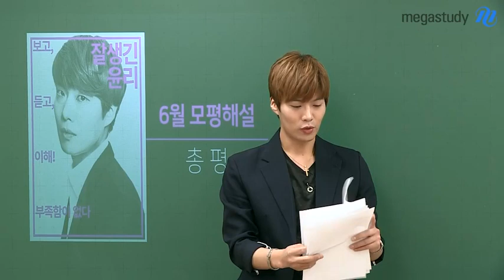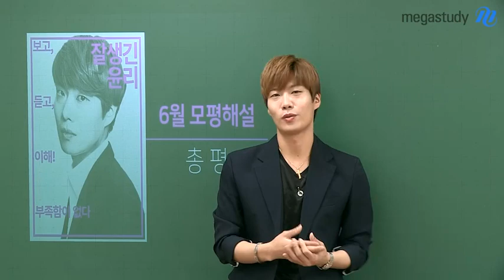[메가스터디] 윤리 김종익쌤 - 2020학년도 6월모평 총평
김종익 선생님 6월 모평 생활과윤리/윤리와사상 총평

1. 총평
: 쉽게 생각할 수 있는 문제가 없었다
1번부터 숨어있는 코드를 찾아내야 했을 것. 코드를 찾아 풀어내는 것이 이번 6평의 관건

2. 앞으로의 학습법
: 해설강의를 통해 어떤 문제에서 어디를 잘못 보았는지, 왜 틀렸는지 하나하나 분석할 것!
익숙한 패턴의 문제뿐 아니라 고난도 문제를 대비해야한다

윤리 김종익쌤이 궁금하다면?